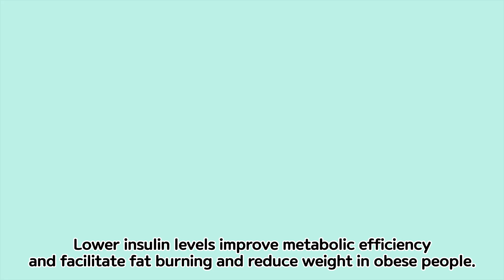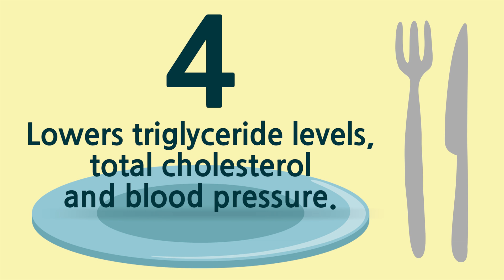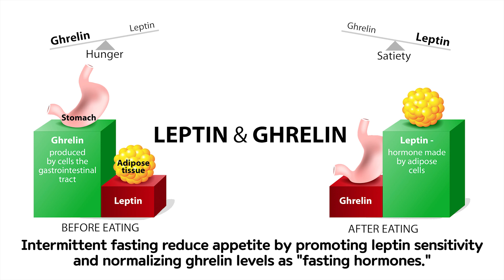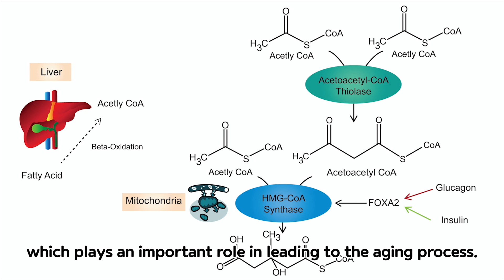The benefits of intermittent fasting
Intermittent fasting has several benefits to our body.
Intermittent fasting helps fat burning and weight loss and prevent diabetes, dementia and heart disease. Furthermore, it also boosts immune function, increases autophagy and prevents chronic disease, which ultimately helps longevity.